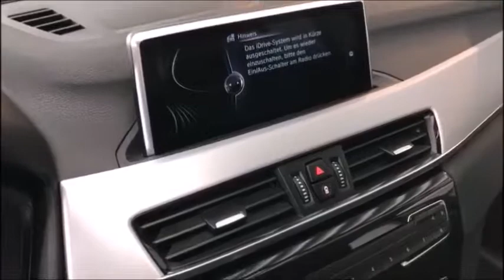BMW X1 xDrive 20d xLine Steptronic